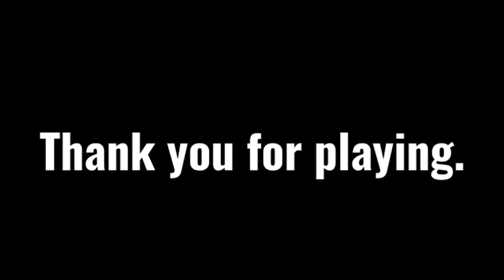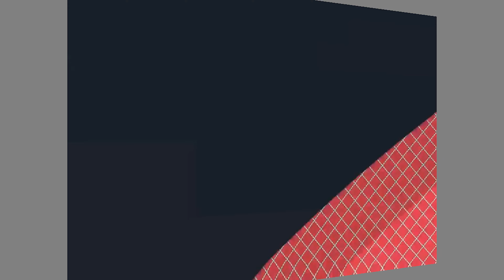squid game? dangerous game?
Today i played and tried playing squid game in it is very fun!